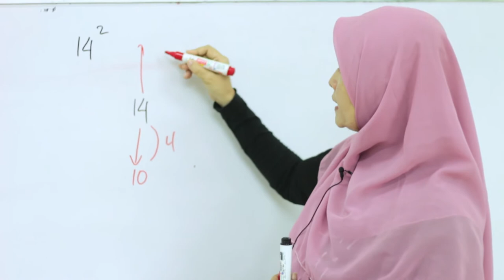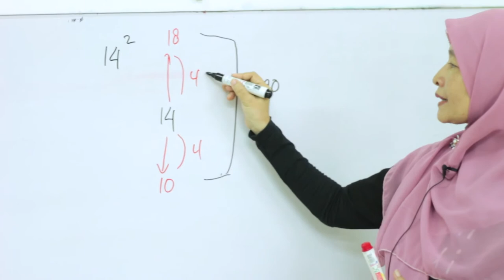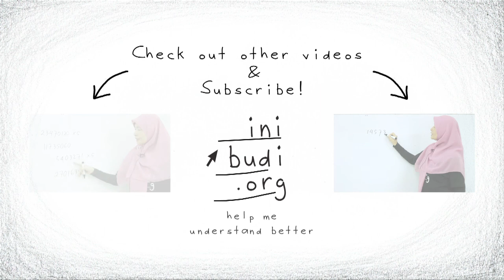SMP Matematika - Tips Menghitung Kuadrat dengan Angka 2 digit